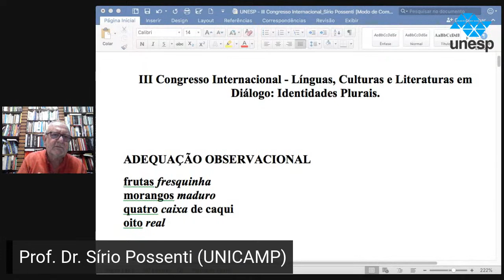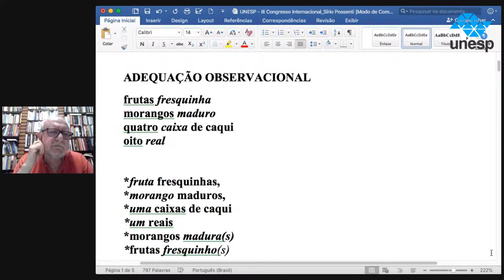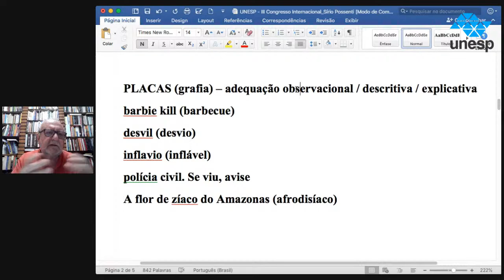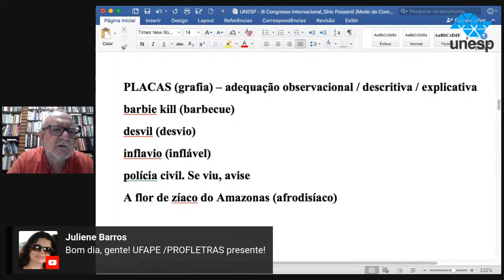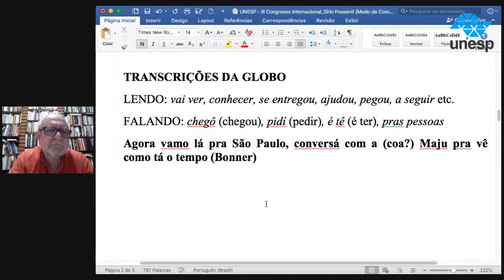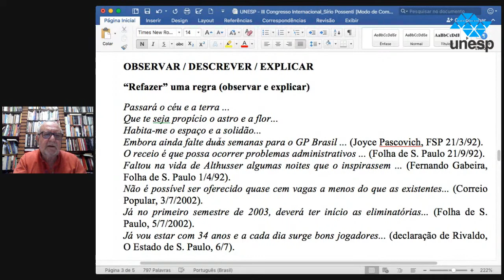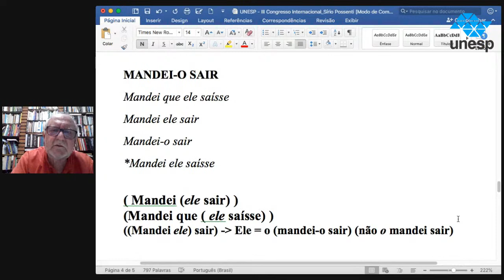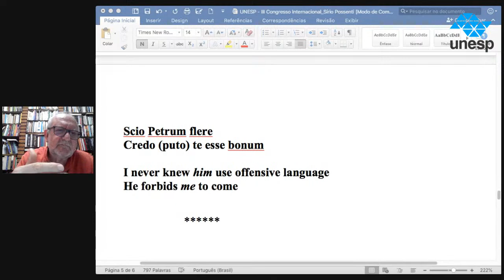III CI LCL - Conferência de encerramento: “Linguística, universidade e sociedade”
III Congresso Internacional
Línguas, Culturas e Literaturas em Diálogo: Identidades Plurais

- Conferência de encerramento : “Linguística, universidade e sociedade”
Prof. Dr. Sírio Possenti (UNICAMP)
Mediadora: Profa. Dra. Marina Célia Mendonça (UNESP/Ar.)